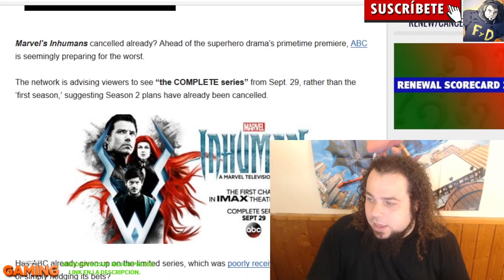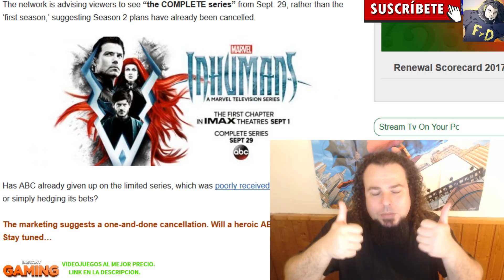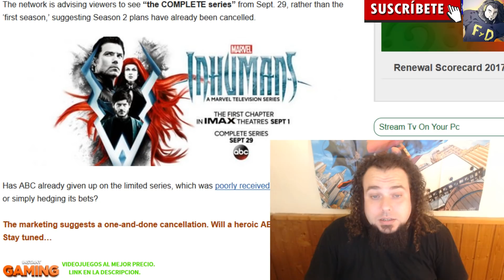INHUMANS ¿CANCELADA? LA SERIE PARECE QUE NO HA SOBREVIVIDO A LAS MALAS CRITICAS